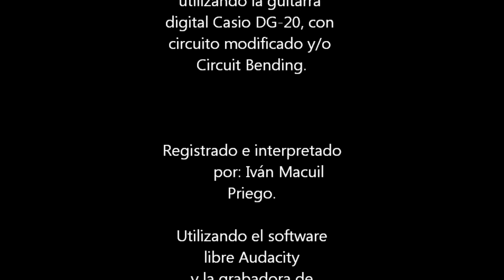ASMR No 6 Binaural Series 1 - CASIO DG 20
ASMR 6 (Series 1.0) - Casio. Sesión de improvisación utilizando la guitarra digital Casio DG-20 con circuito modificado y/o Circuit Bending. Se recomienda usar audífonos a nivel medio de volumen para la mejor apreciación del efecto 3D audio.

Registrado e interpretado por: Iván Macuil Priego.
Utilizando el software libre Audacityy la grabadora de campo Zoom F1
con su cápsula intercambiable MSH-6.

Macuilismo Interactivity Studio & Workshop Labs, Puebla México abril 2023.

Megaman es propiedad de CAPCOM Japón. Y solo es con fines de culto y en homenaje a las hermosas primeras series del NES de 1987.